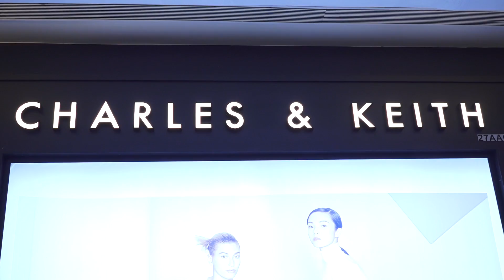Kriti Kharbanda Launches CHARLES & KEITH INDIA EXCLUSIVE WEDDING COLLECTION